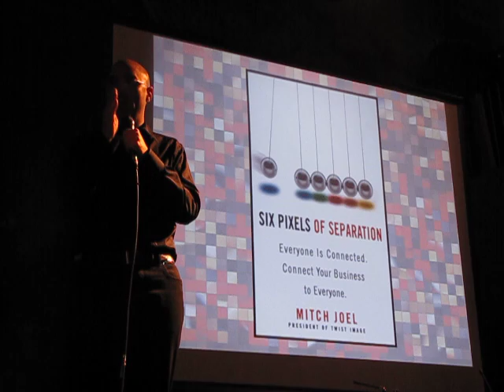Mitch Joel on Personal Branding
At a Third Tuesday Toronto meetup, Mitch Joel talks about how to develop a Personal Brand.